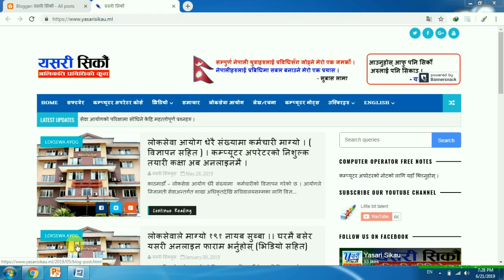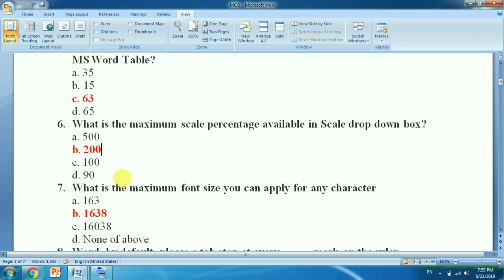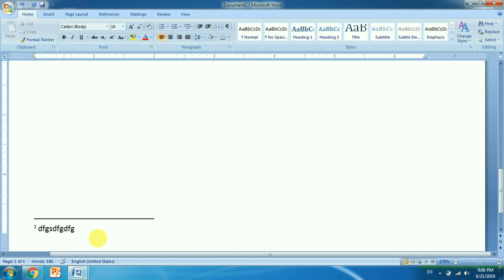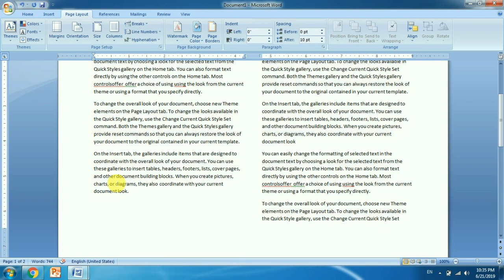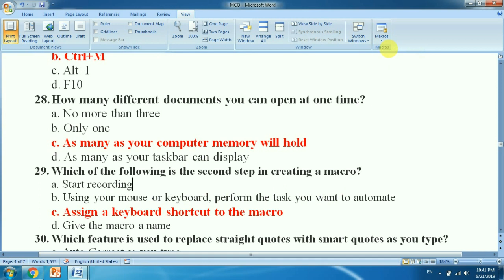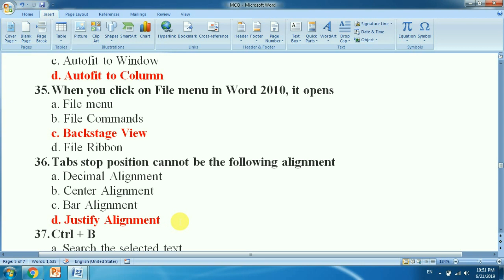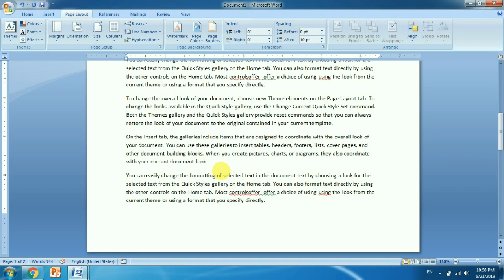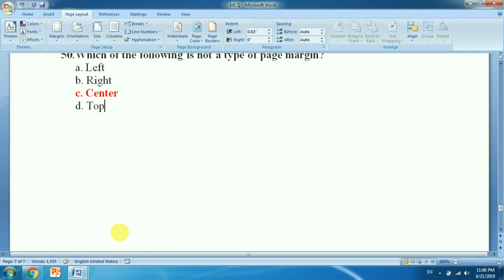Computer Operator Course ( Loksewa Aayog ) Part-3 | लाेकसेवा आयाेग कम्प्यूटर अपरेटर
Hello and Namaste to my all subscriber and viewer  this is my new video series about Computer Operator Course ( Loksewa Aayog ) Part-3 | लाेकसेवा आयाेग कम्प्यूटर अपरेटर || if you have questions for me about my video please you can comment below comment section.